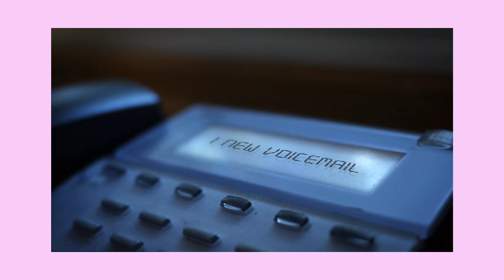Thee Satanic Advice Hotline - Tammy can't stop, won't stop.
Tammy can't stop, won't stop.
What Satanic advice would you give her?
Tammy's full voicemail can be found on TSTTV!

Ever wish you could ask a Satanist for some friendly advice?

Are you unsure whether or not you should take a self care day & call off work from the parking lot?

The Satanic Advice Hotline is here! 🐐📞✨

Leave us a message, we might get back to you….